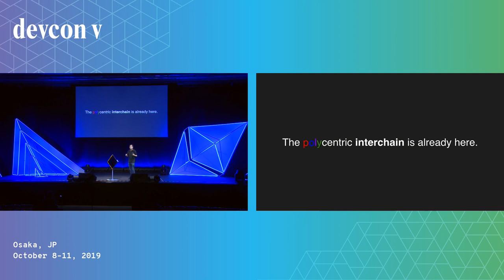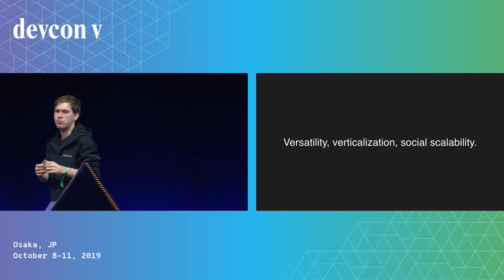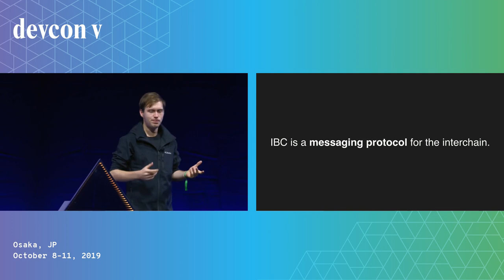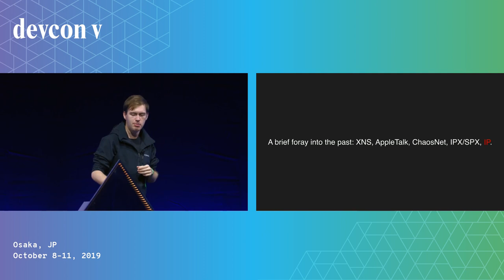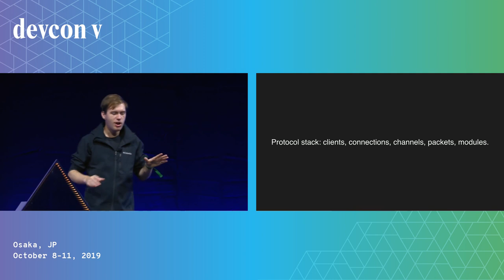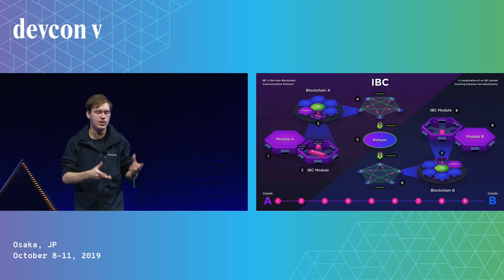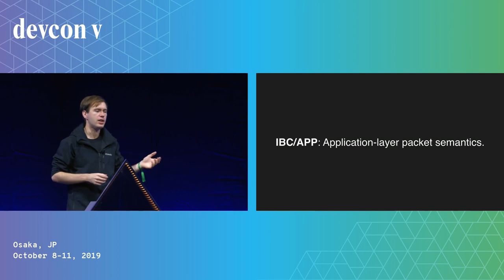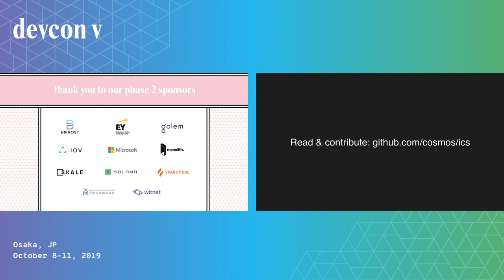Interblockchain Communication & Interchain Topology by Christopher Goes (Devcon5)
The interblockchain community protocol will facilitate permissionless interoperation between smart contracts on Ethereum 1.0/1.x & Ethereum 2.0, Cosmos zones, Polkadot parachains, Bitcoin & more. The first half of this talk presents the protocol construction, notes security properties & consensus requirements, explains the message channel interface exposed to smart contracts & modules, and discusses special techniques for bridging Nakamoto proof-of-work consensus blockchains such as Ethereum 1.0/1.x to chains with finality. The second half embarks on a speculative exploration of what the future topology of interconnected blockchains might look like: what economic constraints might shape cross-chain design choices, what kinds of applications might most benefit from cross-chain logic, and what shared ecosystem standards might most effectively facilitate positive-sum interoperation, with particular attention to integration into the Ethereum 2.0 specification process.

Speaker(s): Christopher Goes
Skill level: Intermediate
Track: Consensus layer